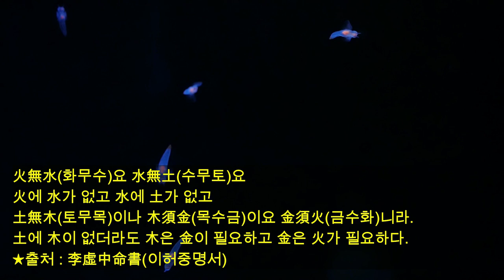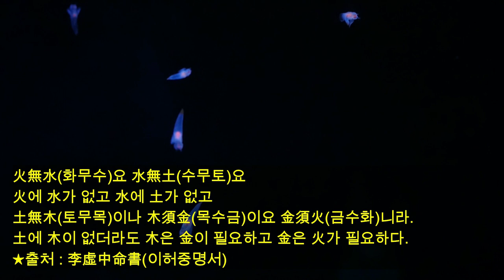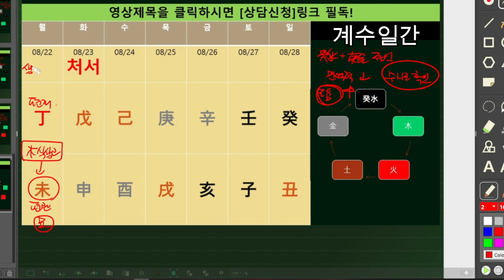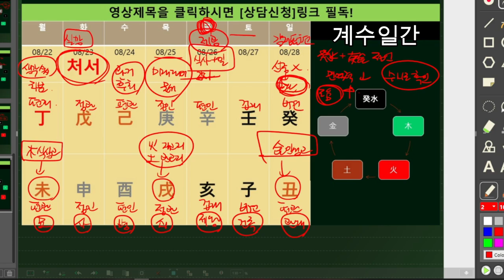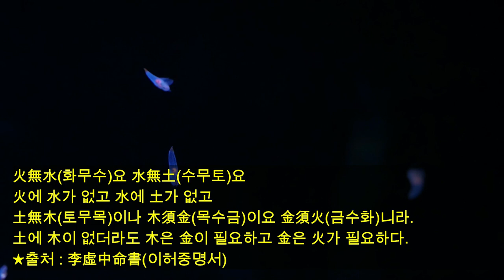☯️2022년8월22일-8월28일 일간(日干)별 주간운세